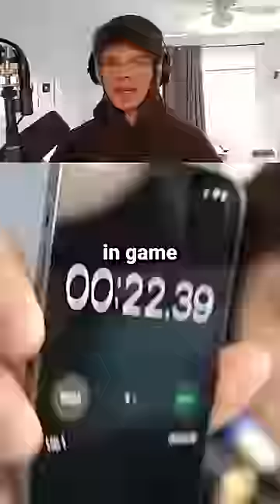I Got The FASTEST Death in Fortnite